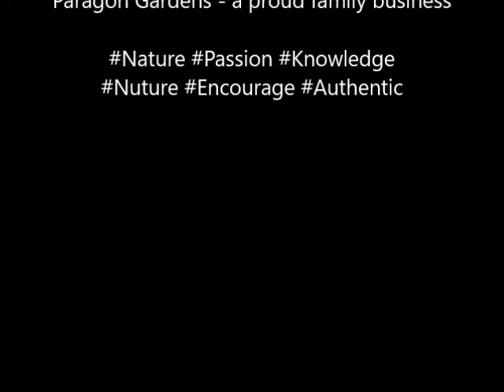Our Farm Friends - Land Crab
The boys discovered a Land Crab in the turf paddock.